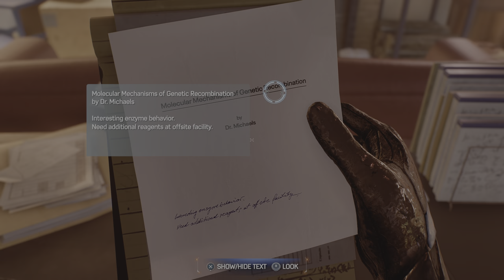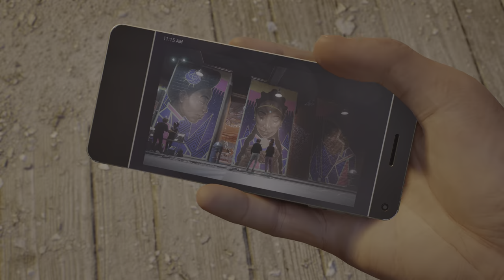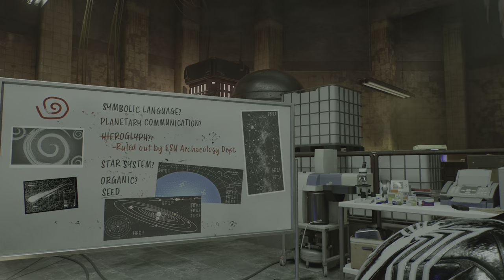SPIDER-MAN 2 PS5 Gameplay Walkthrough FULL GAME [4K 60FPS] - No Commentary - Part 10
Marvel's Spider-Man 2 is an action-adventure game developed by Insomniac Games and published by Sony Interactive Entertainment. Based on the Marvel Comics character Spider-Man, it features a narrative inspired by the long-running comic book mythology while also deriving from various adaptations in other media. It is the third entry in the Marvel's Spider-Man series, acting as a sequel to Marvel's Spider-Man (2018) and Marvel's Spider-Man: Miles Morales (2020), centering on Peter Parker and Miles Morales. The Spider-Men, Peter Parker and Miles Morales, enter a new chapter in their lives as they balance their responsibilities as protectors of Marvel's New York. Swing, jump and utilize the new Web Wings to travel across Marvel’s New York, quickly switching between Peter Parker and Miles Morales to experience different stories and epic new powers, as the iconic villain Venom returns.